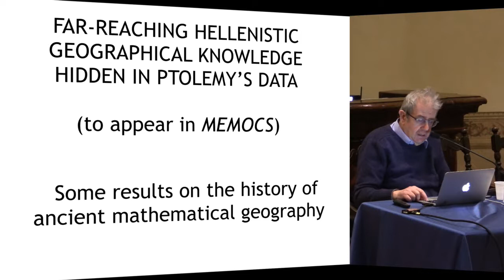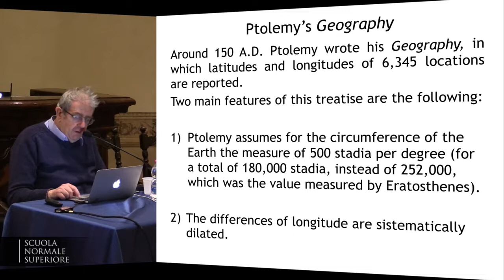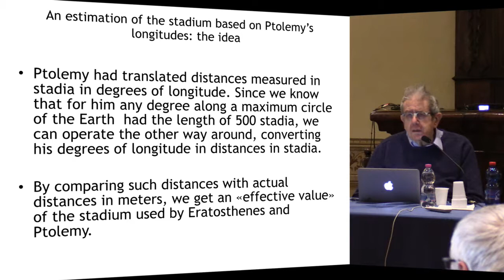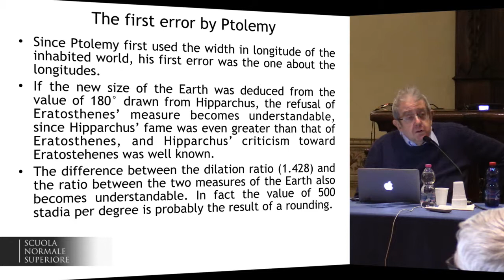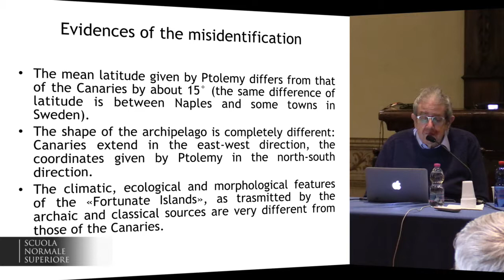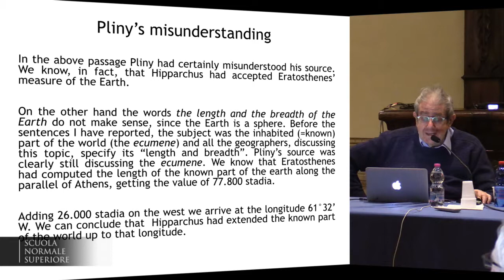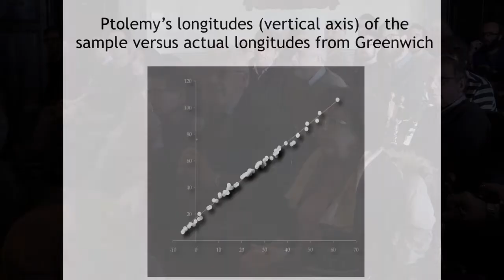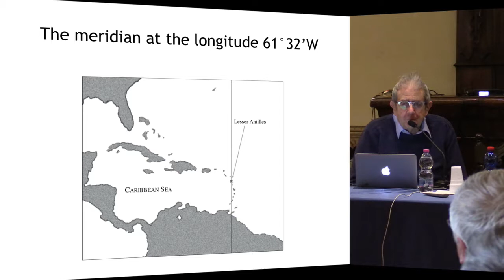Lucio Russo, Hellenistic Geographical Knowledge Hidden In Ptolemy's Data - 14 February 2018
Colloqui della Classe di Scienze
Lucio Russo, Università di Roma “Tor Vergata”
Hellenistic Geographical Knowledge Hidden In Ptolemy's Data

Abstract
The systematic error on longitudes in Ptolemy’s Geographia and his reduced estimate for the dimension of the Earth are examined. The thesis is exposed that the shrinking of the dimension of the Earth is a consequence of the scale error on the longitudes, which, in turn, was originated by a misidentification of the Islands of the Blessed. The location of the Islands of the Blessed according to the source of Ptolemy should be identified in the Caribbean. Two other independent quantitative arguments lead to the same conclusion, which sheds new light on possible contact among civilizations.